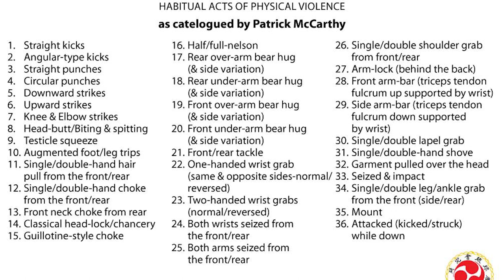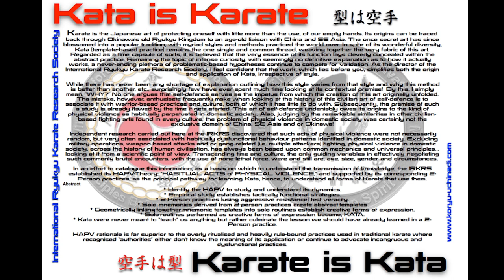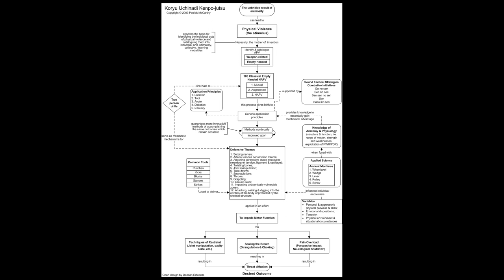HAPV Answered ! | Hanshi PatriCk McCarthy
Little piece of our interview with Hanshi McCarthy, here is his answer on Habitual Acts of Physical Violence Theory. FULL interview coming soon